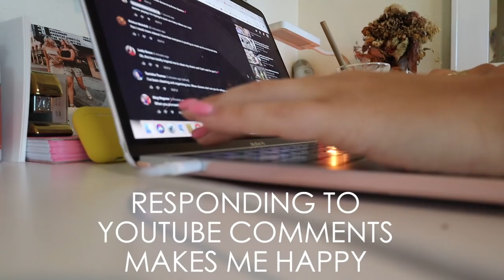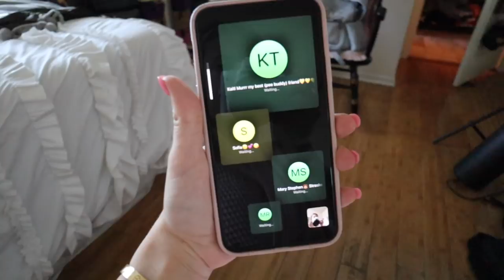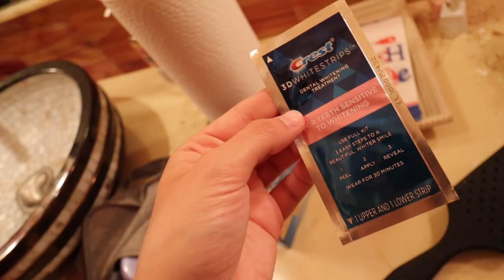self care day in my life | morning skincare, shower routine, night skincare routine, wellness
Enjoy this self care day in my life where I go through my morning skincare routine, wellness things I do, shower routine, night skincare routine, and more! LINKS TO ALL PRODUCTS USED BELOW: